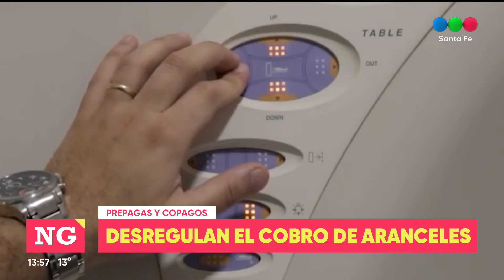Las prepagas definirán los copagos